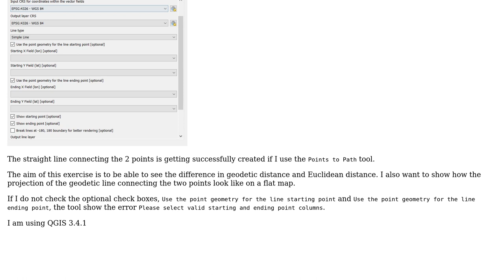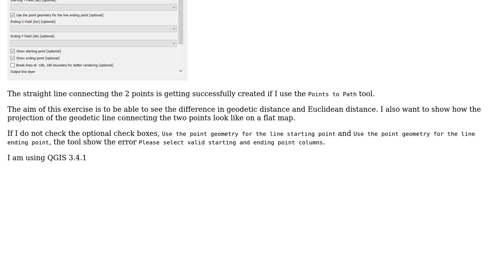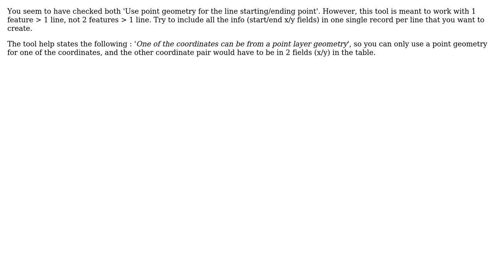GIS: QGIS ShapeTools XY to line empty output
With thanks & praise to God, and with thanks to the many people who have made this project possible! You are responsible for your own actions.